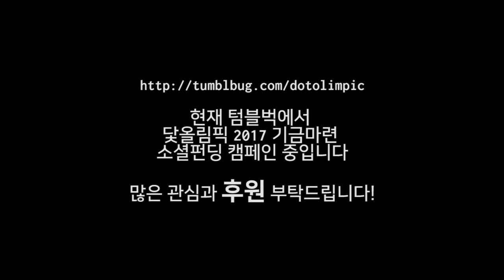닻올림 연주회 dotolim concert series_105 Tobias Gronau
닻올림 연주회 dotolim concert series_105 // SET_01
Tobias Gronau 토비아스 그로나우

'dotolim concert series' is a concert series for free improvised music and experimental art @small venue 'dotolim' from Seoul, Korea.

'닻올림 연주회'는 즉흥-실험음악을 기반으로 다른 예술들과 만나는 서울 상수동에 위치한 아주 작은 공연장의 연주회 시리즈 입니다. 연주회 소식은 아래의 웹사이트, 트위터를 참조해주세요.